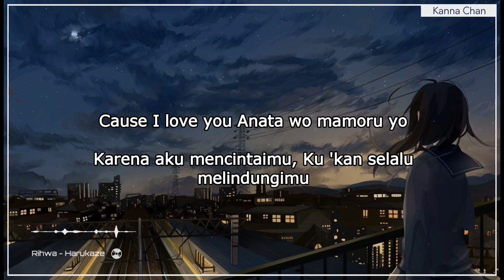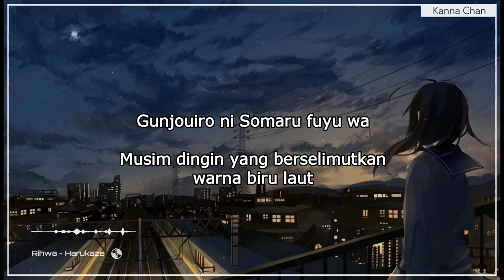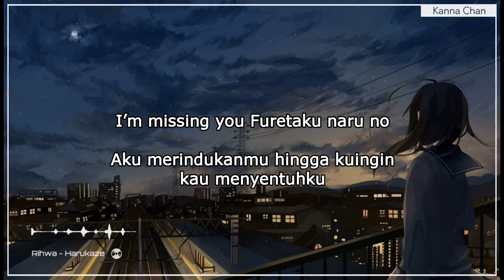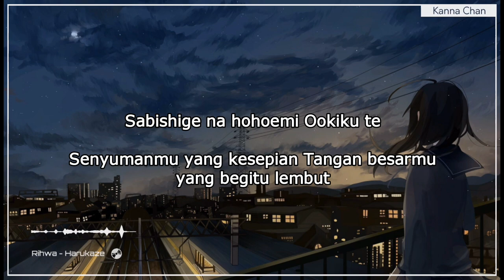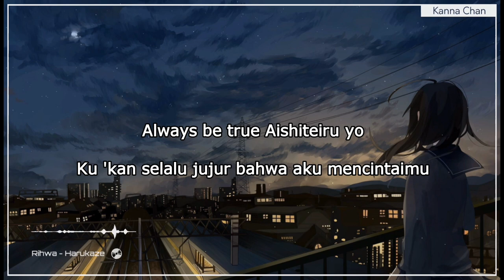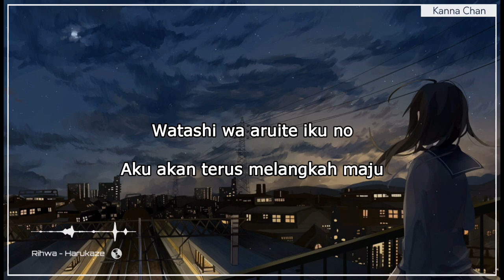Lagu Jepang | Rihwa - Harukaze (lirik dan terjemahan)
Hope you all enjoy the song:):):)

✓Every videos are open for contributors

✓Information
Song: Harukaze
Artist: Rihwa
Serial: Boku no Ita Jikan - JDorama (2014)

Enjoy the video, hit like if you like and dislike if you're not.